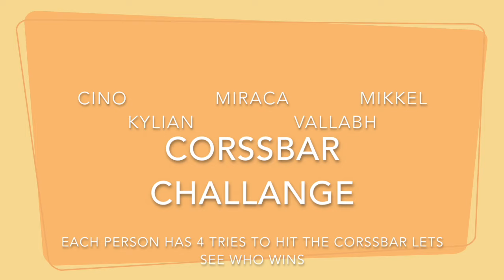EPIC FOOTBALL CHALLENGES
This video we did the crossbar challange and elimination Penalties it was a lot of fun hope you guys enjoy :) Miraca Chanel Vallabh Channel